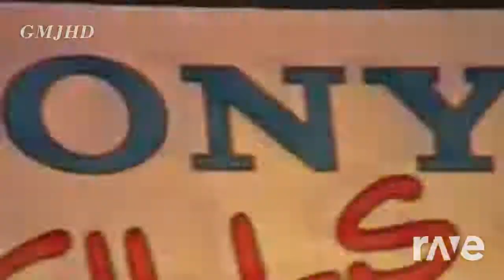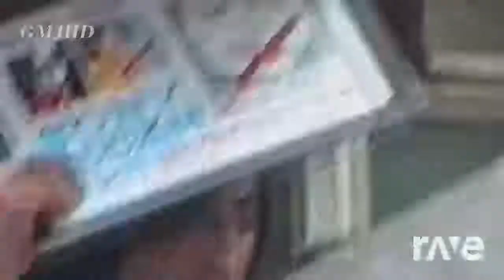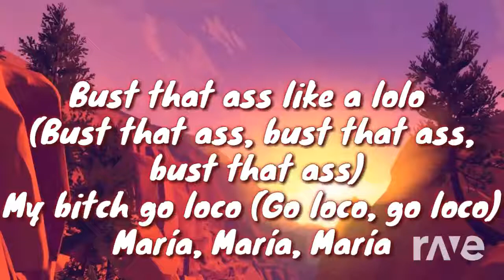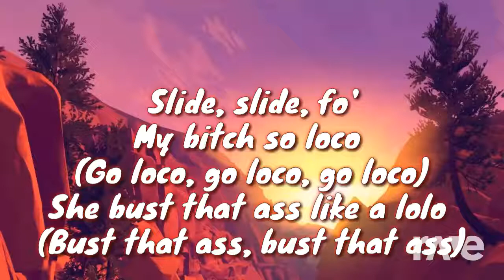Throwback Mix: MJ Ft YG & Tyga / (MJWE & GMJHD & NJ2 Video Mix) Part 1